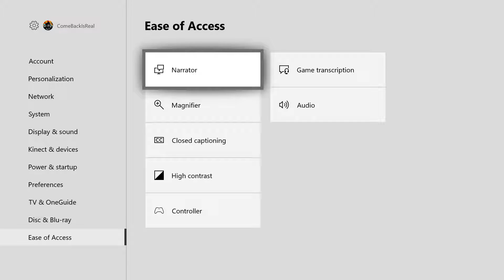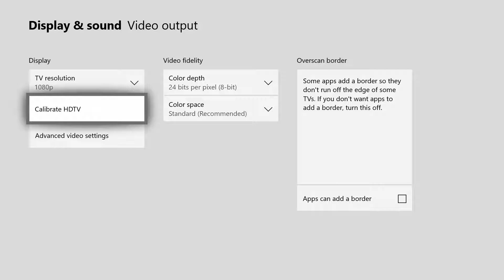Fortnite Season 3 Episode 187